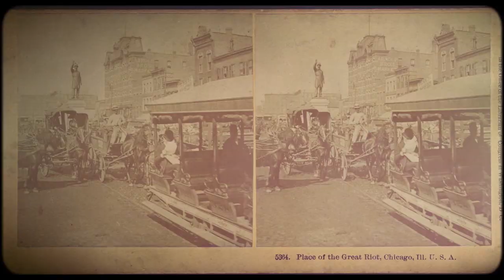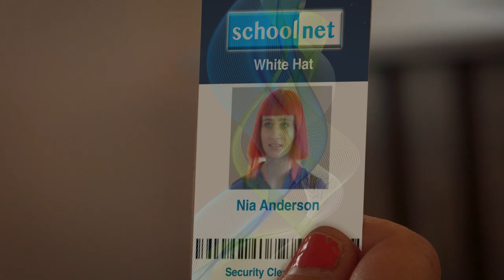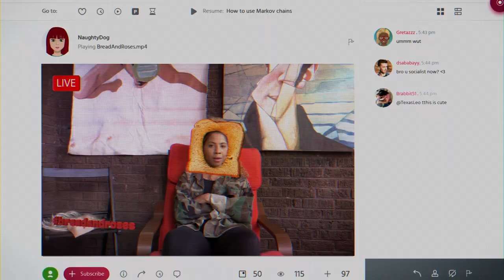Computer Hackers Trailer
Computer Hackers is a feature-length sci-fi film about a futuristic Chicago where all students are stuck at home learning from VR headsets. The antagonist is a germaphobic tech billionaire who wants to profit from this education crisis. Teens, teachers, and tech clash in a battle for the future of education.